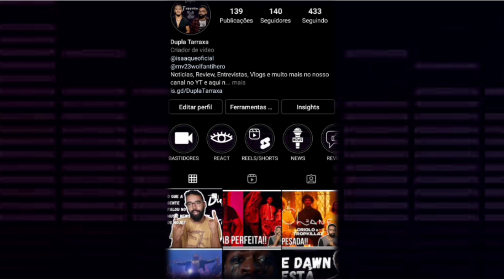O SURPREENDENTE THE CHAPELTOWN REG DE SLIPKNOT! 🎸🤘🏽 | REACT